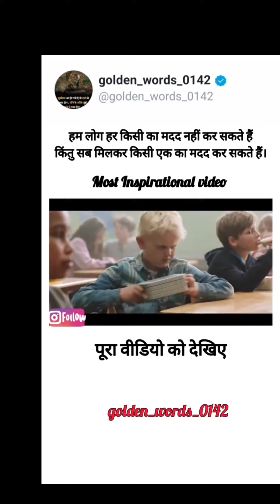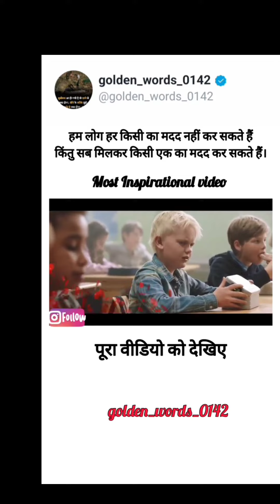August 18, 2023